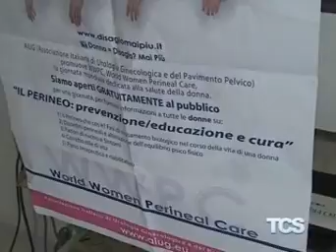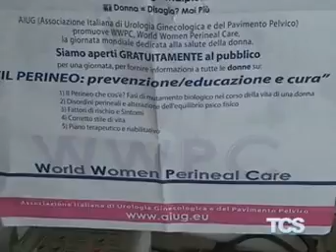Visite gratuite Donna=Disagio Mai piu